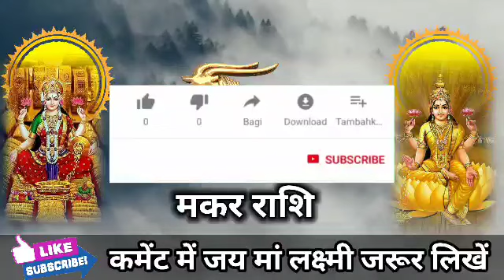मकर राशि वालों 14 सितंबर 2022 से 4 इच्छाएं पूरी होगी मिलेगी बड़ी खुशखबरी। Makar Rashi